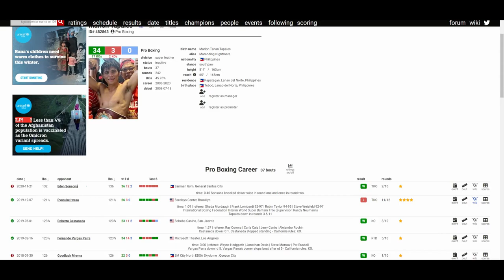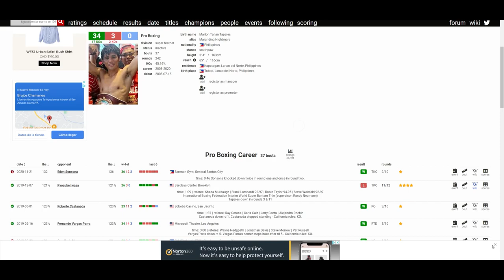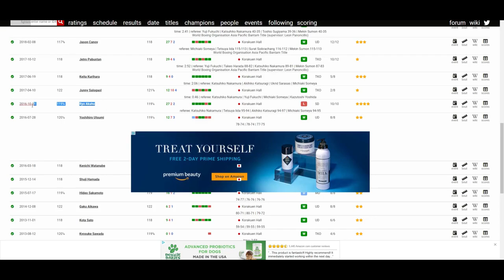MARLON TAPALES VS HIROAKI TESHIGAWARA (WHO WINS?)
🥊 Boxing Fan
🎮 Gamer
🇵🇭 Filipino
🇺🇸 American
🌎 Earthling